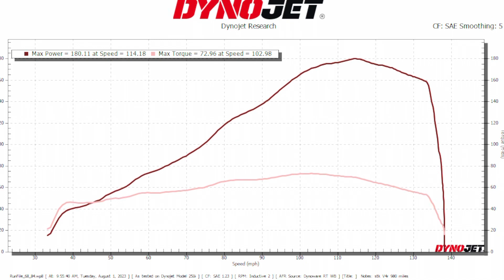2023 Ducati Panigale V4R dyno run (stock)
Courtesy of Boulder Motorsports. Elevation 5,200 feet. SAE correction of 1.23x.